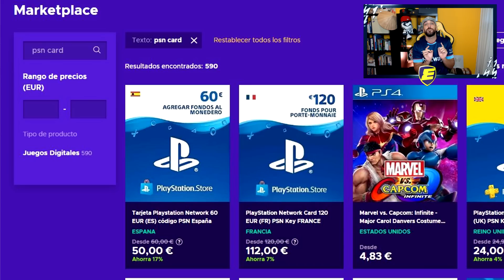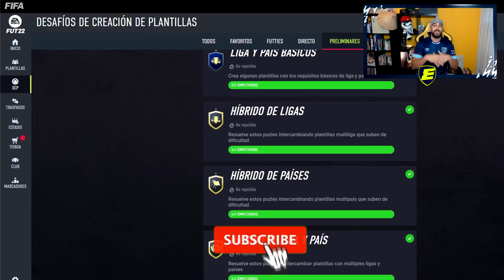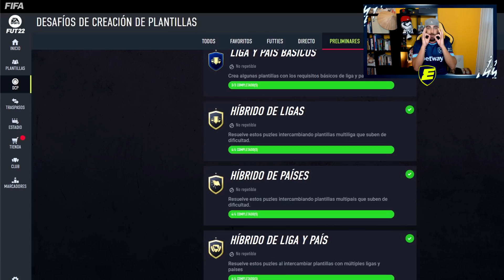FIFA 23 | CONSEJOS Y TRUCOS PARA EMPEZAR FIFA 23 CON MONEDAS | TUTORIAL ULTIMATE TEAM